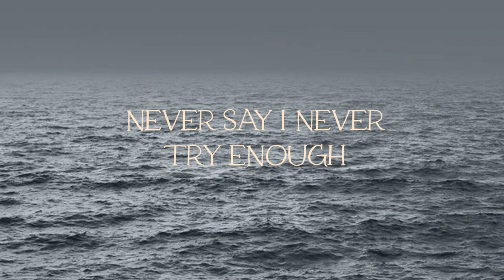NateAlone - Never SaY I Never Try